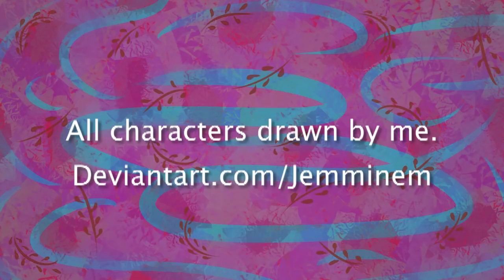Anime Voice Acting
I can do lots of different voices! Here's me voice acting some of my favorite characters in anime! I hope you enjoy it!

I drew all the characters you see in this video!

Hi, I'm Jemma! I'm a YouTuber, cosplayer, model, singer, dancer, actress and fashion blogger. I am currently studying music & Japanese language. 日本語 OK💕

I used Easy Paint Tool SAI to draw the chibis and Blue Snowball USB Microphone to record my voice. (・ω・)